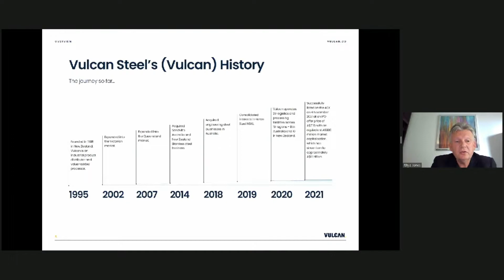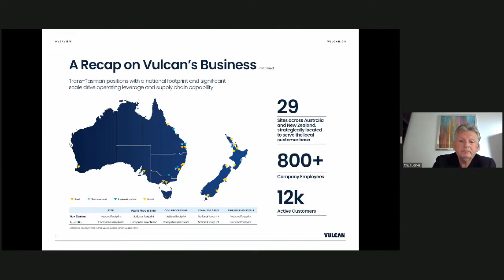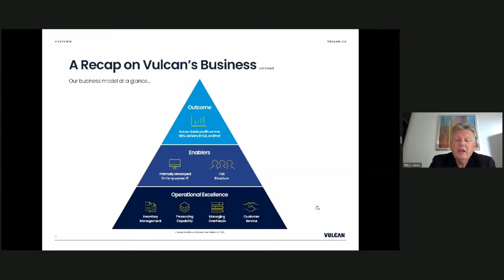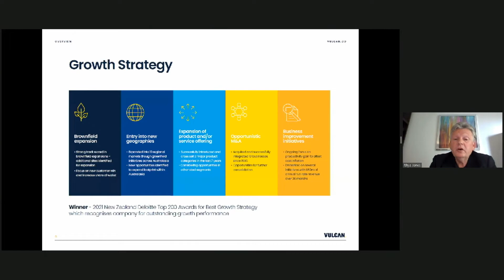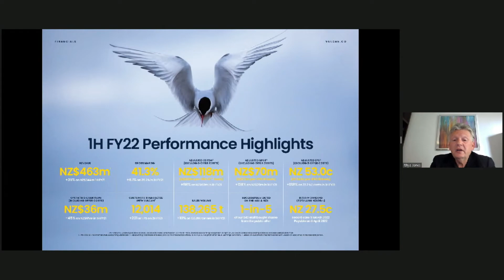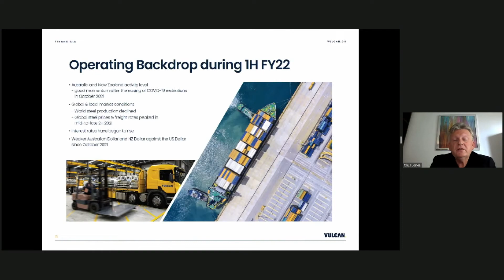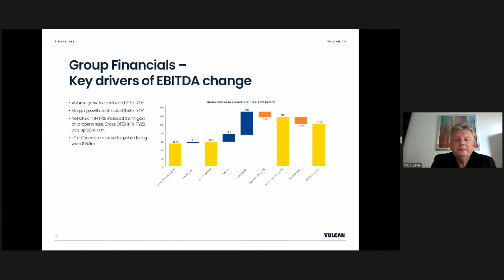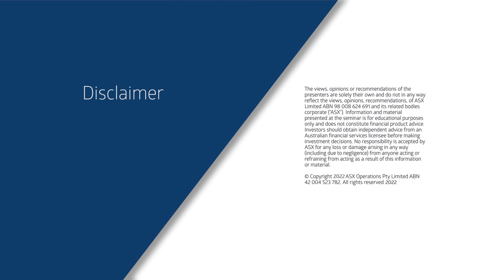ASX CEO Connect April 2022 - Vulcan Steel Limited (ASX: VSL)